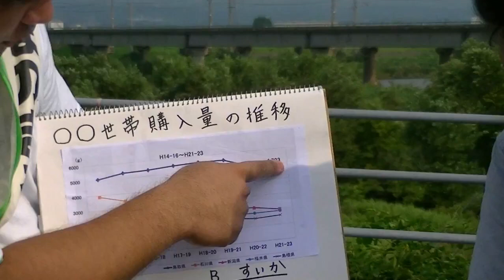出会え！鳥取９号線チャリンコの旅０４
鳥取県住みます芸人のほのまるの体当たり企画。
鳥取の９号線をチャリンコで走破する旅に出た２人。
走者は向井（２周目）
やっと道行く鳥取県民を見つけクイズを出したのだが...？

〈ルール説明〉
鳥取県の東西にまたがる国道９号線。
ほのまるの二人が道行く鳥取県民にクイズを出しながら
米子から鳥取チャリンコ横断を目指す企画。
県民にクイズを出し、正解したら走者交代。
サイコロを振って出た目のキロ数走ります。